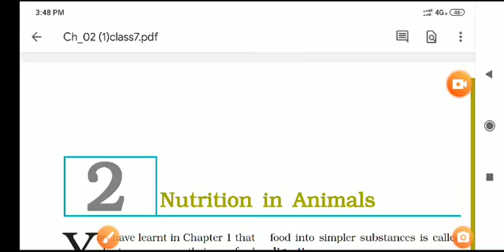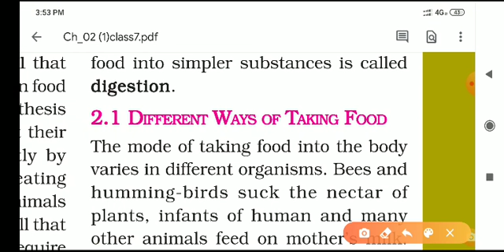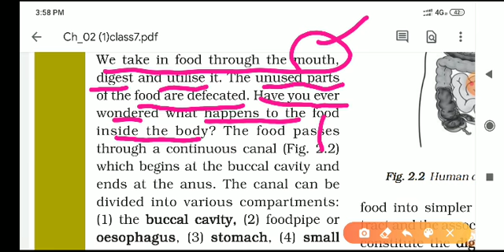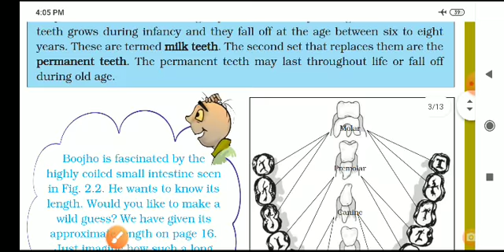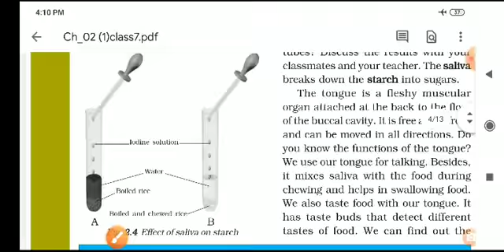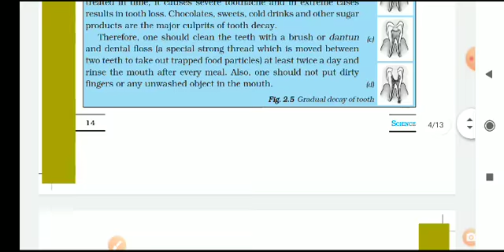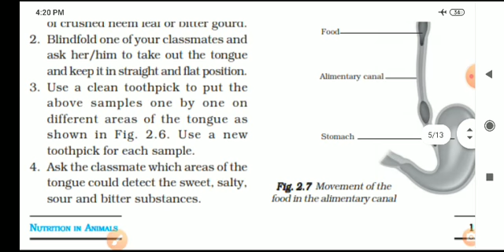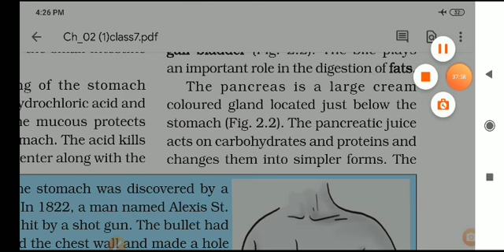Class 7 science chapter 2 part 1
Class 7 science in Hindi English